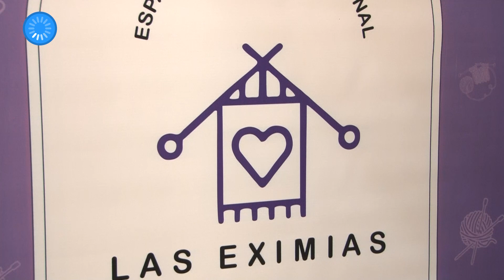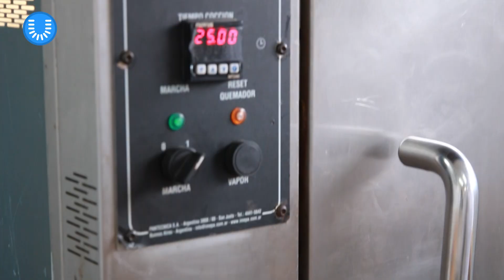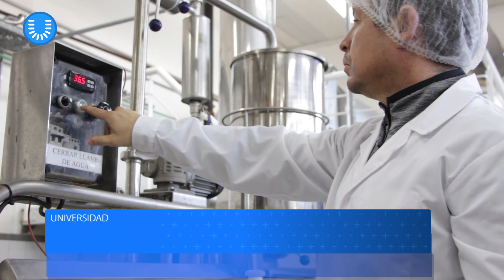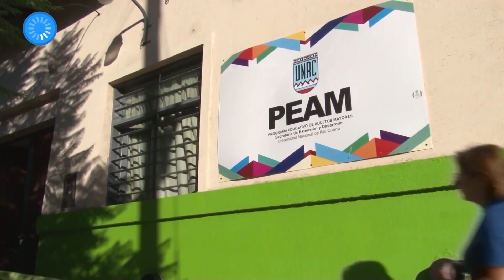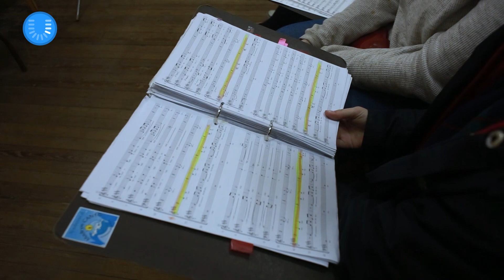Noti U Programa 04